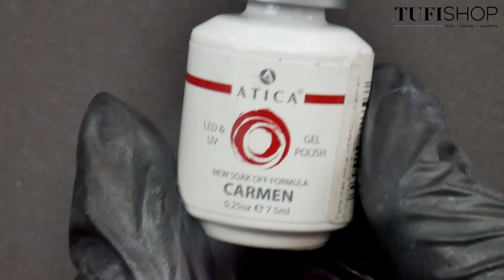Дизайн ногтей в стиле поп-арт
Дизайн в стиле pop-art. Если понравилось, не забудь про 💜

🎀Матовый топ Аtica Matte Top Coat - матовое верхнее покрытие, 15 мл